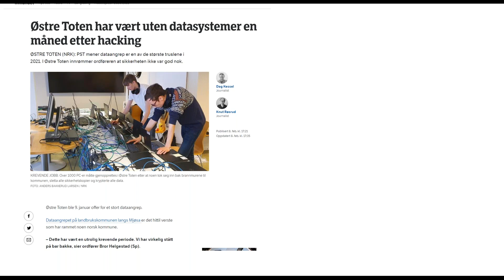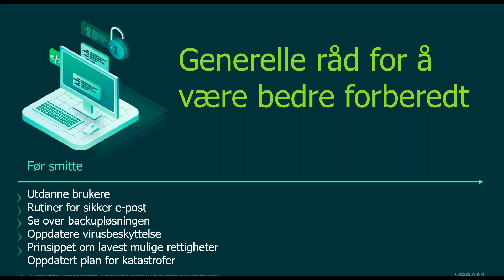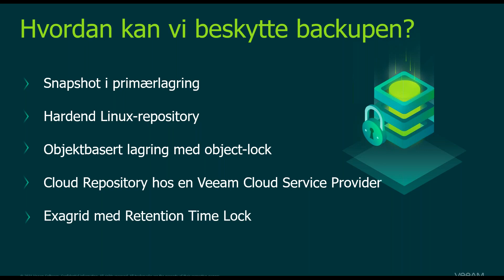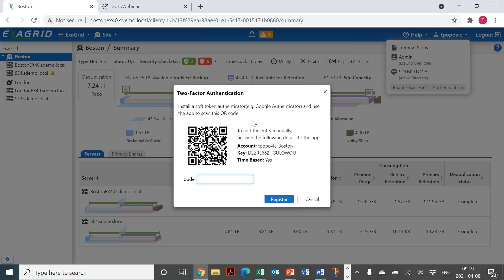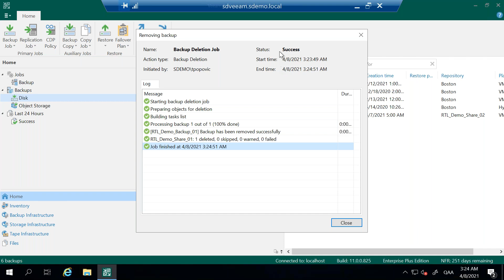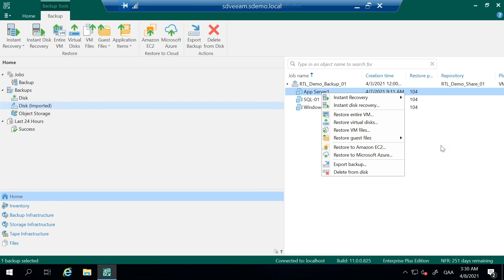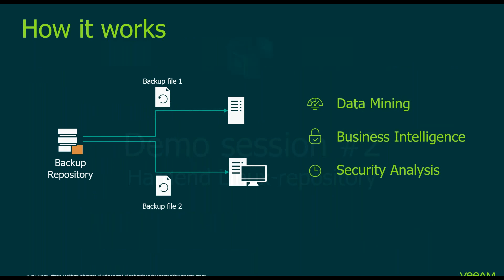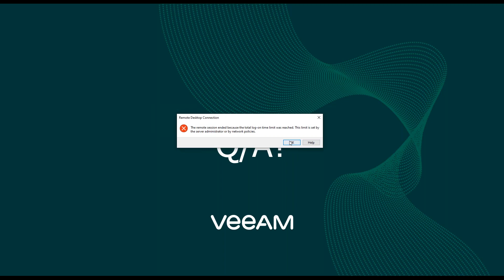Webinar: Slik unngår du datatyveri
Webinar med Veeam og ExaGrid, 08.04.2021.